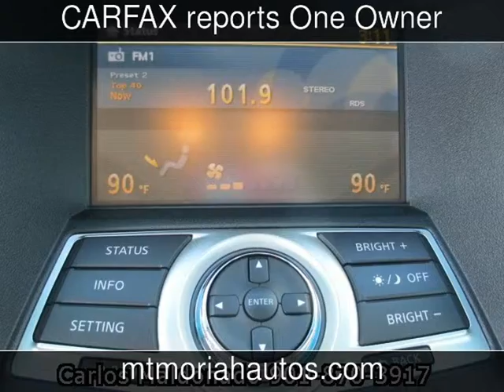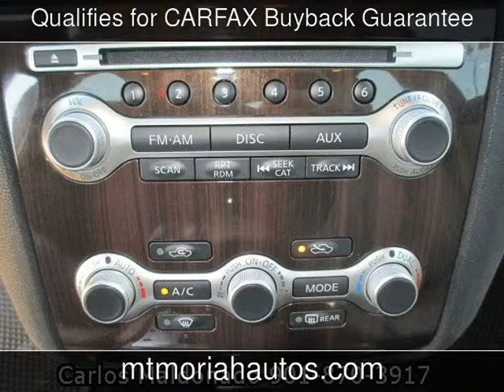2012 Nissan Maxima 3.5 SV w/Premium Pkg Used Cars - Memphis,Tennessee - 2014-01-15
See more details about this used car This 2012 Nissan Maxima 3.5 SV w/Premium Pkg with 42,010 miles is for sale at Mt Moriah Auto Sales.